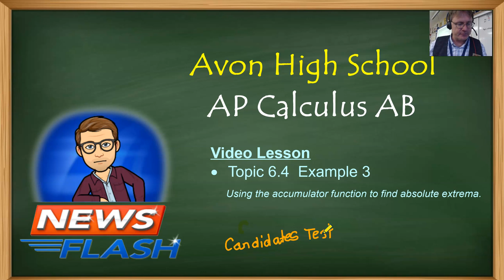Avon High School - AP Calculus AB - Topic 6.4 - Example 3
THE DEFINITE INTEGRAL AS AN ACCUMULATOR AND ABSOLUTE EXTREMA.  In this video we will calculate the absolute maximum of a function defined by a definite integral.